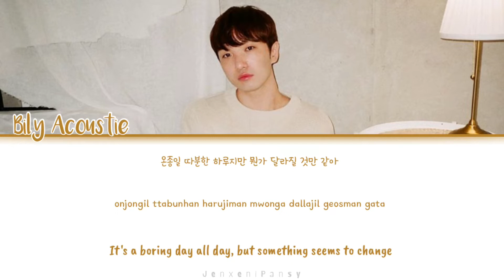Bily Acoustie (빌리어코스티) – Shall We Date (우리 한번 만나볼래요)| Secret Man and Woman (비밀남녀) OST Part 1| Lyrics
Bily Acoustie (빌리어코스티) – Shall We Date (우리 한번 만나볼래요) | Secret Man and Woman (비밀남녀) OST Part 1 | Lyrics (Han/Rom/Eng)
 | Artists: Bily Acoustie (빌리어코스티) |
 | Track :  Shall We Date (우리 한번 만나볼래요) |
 | Genre : OST, Folk |
 | Album :​​​​​  Secret Man and Woman (비밀남녀) OST Part.1 |